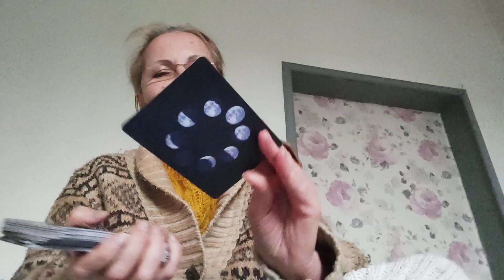15 March 2023